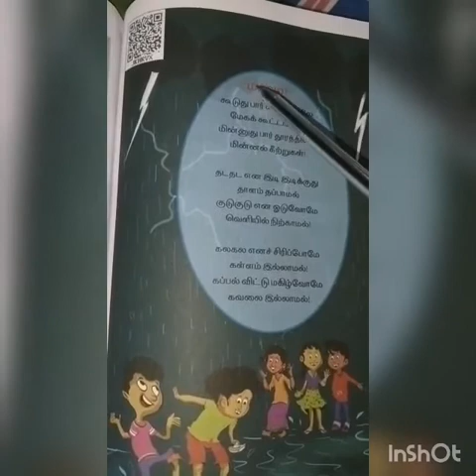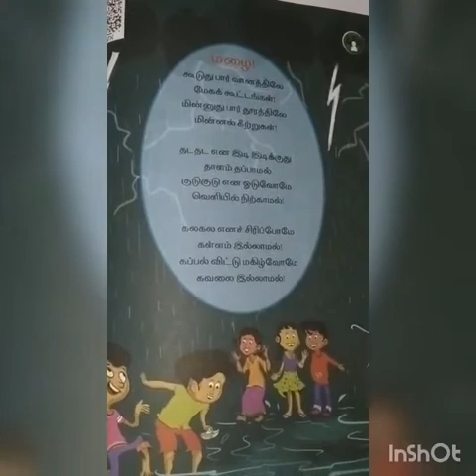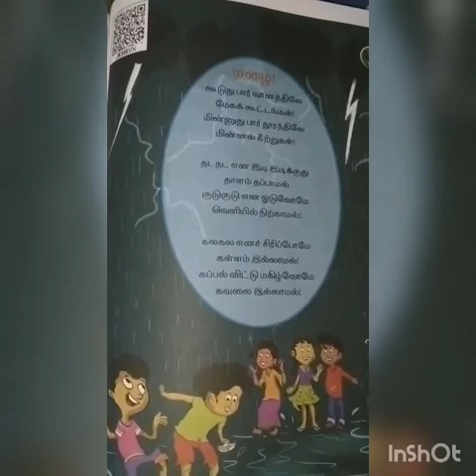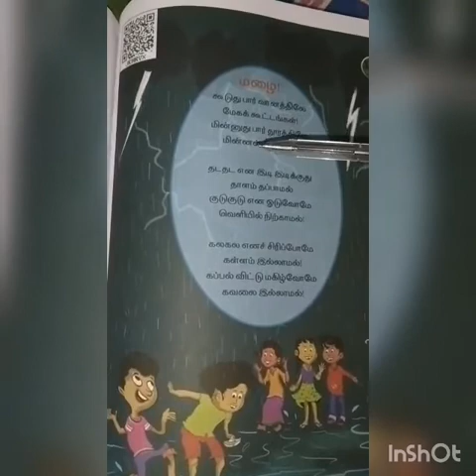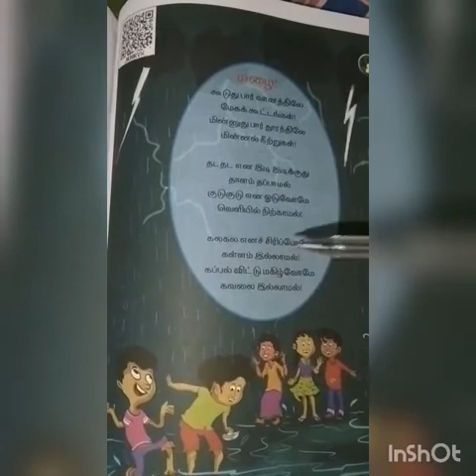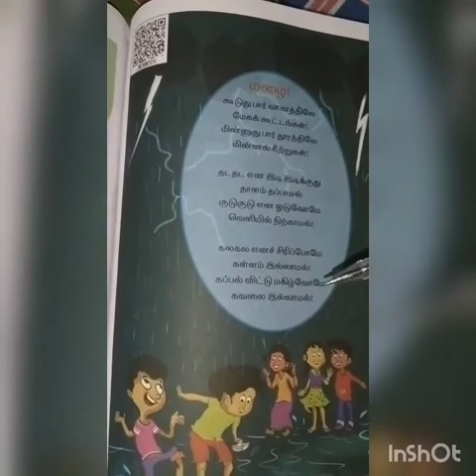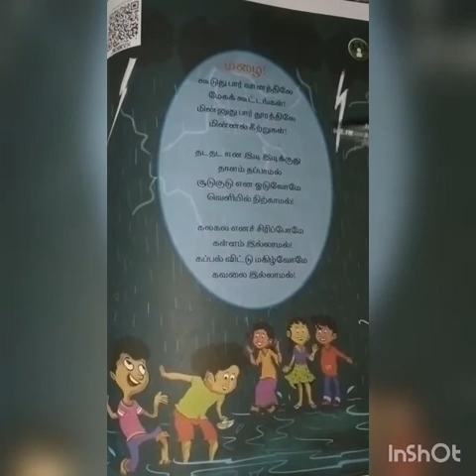SRI PARASAKTHI VIDYALAYA CBSE